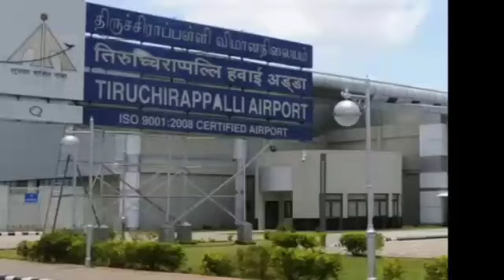திருச்சி ஏர்போர்டில் நடந்த உண்மையான சம்பவம் மிரண்டுபோன ஏர்போர்ட் அத்தாரிட்டி|விழிப்புணர்வு பதிவு|ni